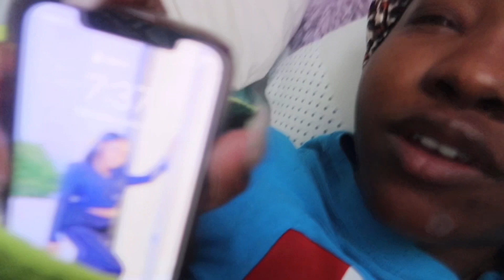Graduation Vlog: I got my masters in 1 year!!!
Need some motivation to finish school, you can do it 😘